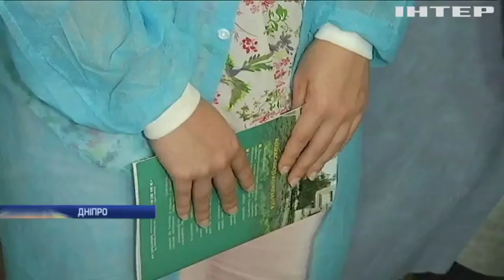У Дніпро доставили двох бійців з Авдіївки в важкому стані